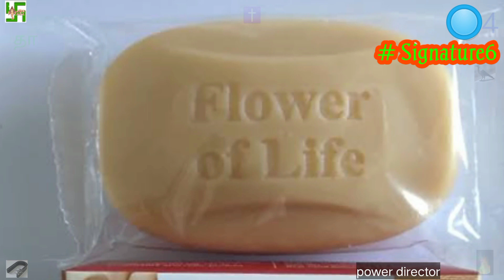சீரகத்தை இங்கே போட்டு வைத்தால் நல்ல அதிர்ஷ்டசாலியாக மாறுவீர்கள்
லட்சுமி கடாட்சம் பெருக விளக்கு

லட்சுமி கடாட்சம் பெருக

பணம் பெருக